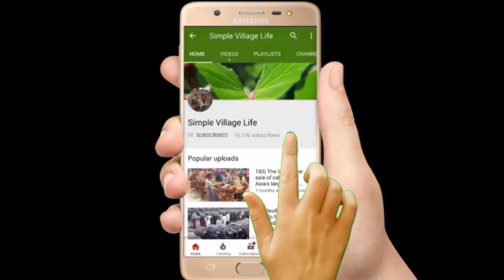690| Cow-Calves market price| The line for the sale of calves| largest cow-calf market Must Watch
690| Exclusive Cow-Calves market price|The line for the sale of calves|largest cow-calf market Must Watch